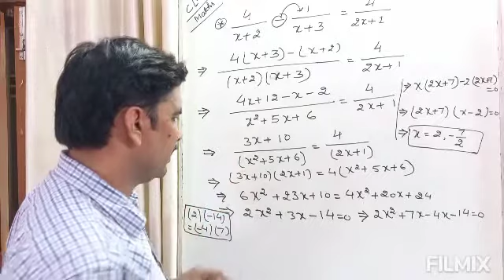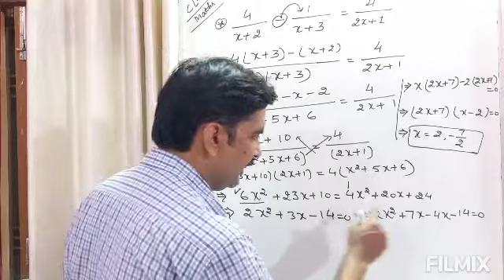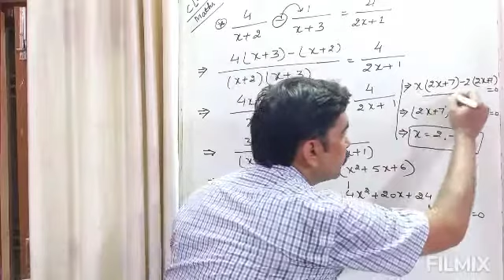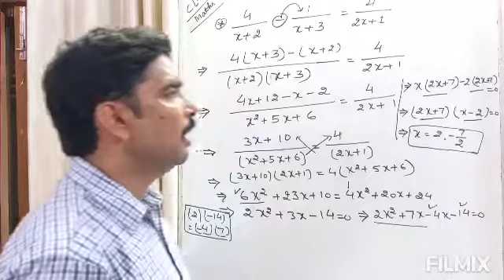Class 10/Exercise 4.1/Extra Questions/Part-3